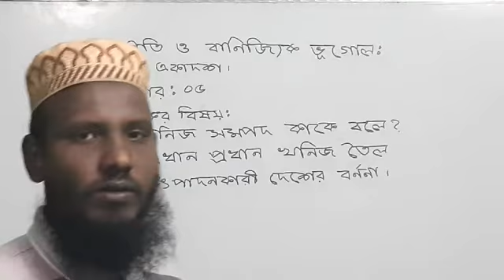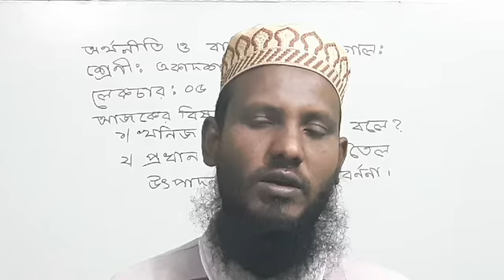অর্থনীতি ও বাণিজ্যিক ভূগোল, একাদশ শ্রেণি, লেকচার-০৫, মোঃ মফিজুর রহমান, নওদা আজমপুর বিএম কলেজ।